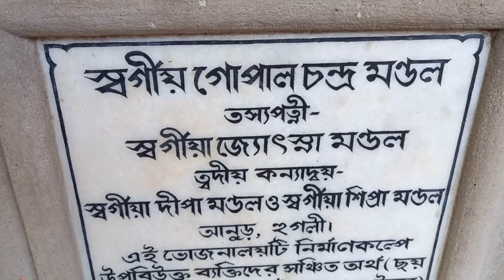গুরু বাবার আশ্রমে ভোগ প্রসাদ | Bhog Prasad at Guru Baba's Ashram | Bengali vlog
স্থান :- বর্ধমান তেলি পুকুর আশ্রম